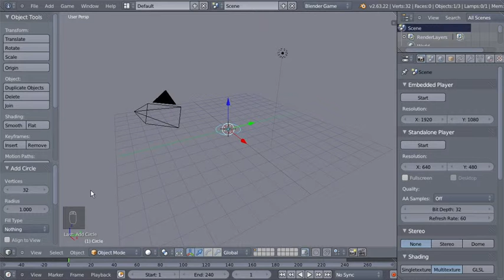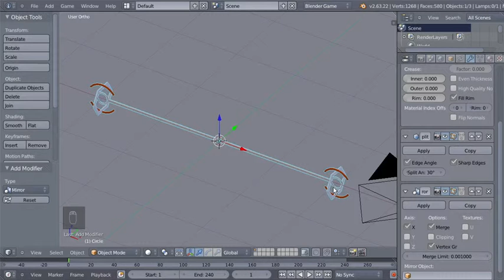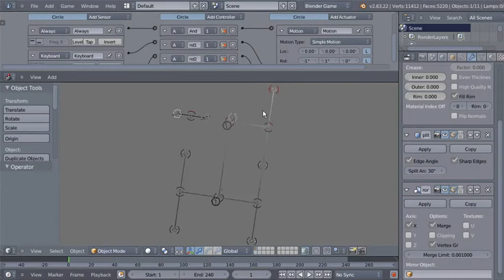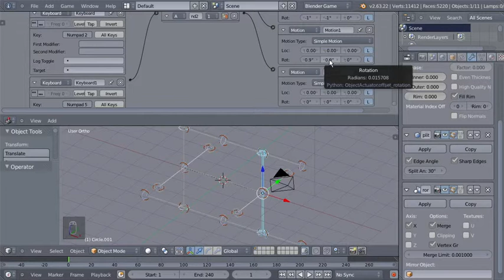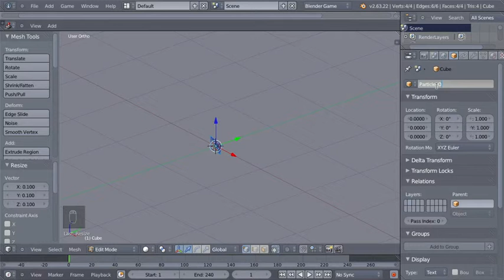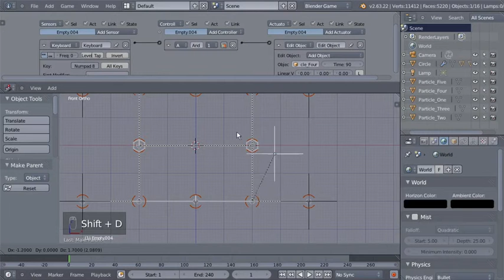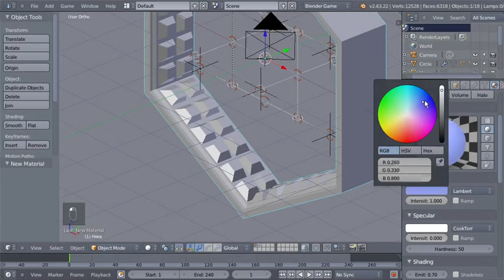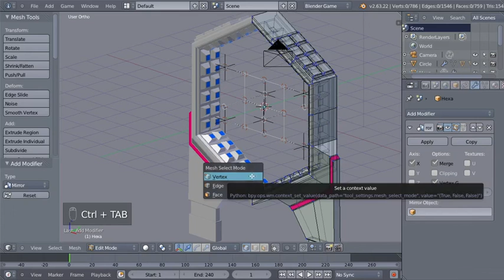Blender 2.6X 遊戲引擎即時運算基礎教學 - Part.1